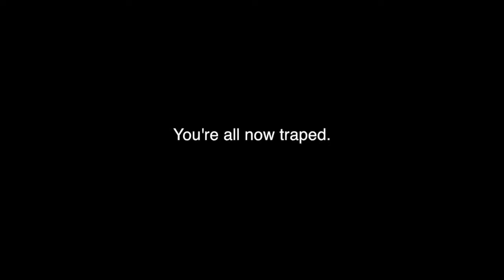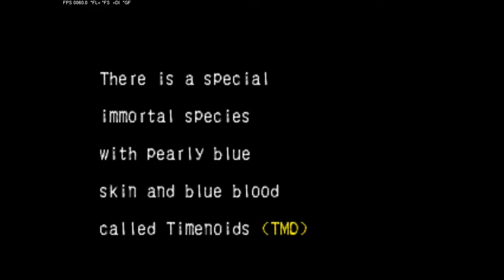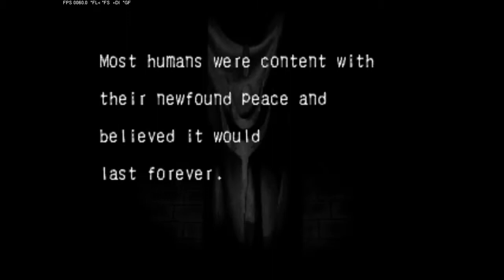Let's play Kagero: Deception 2 (part 1) Timenoids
I told you something special was on it's way for October.